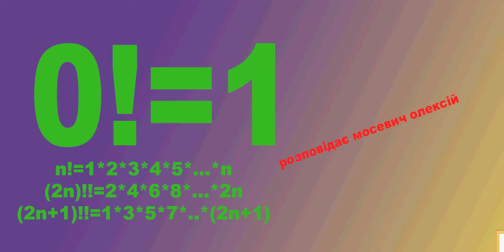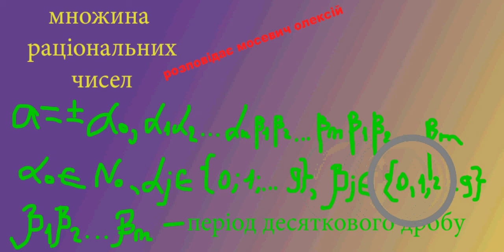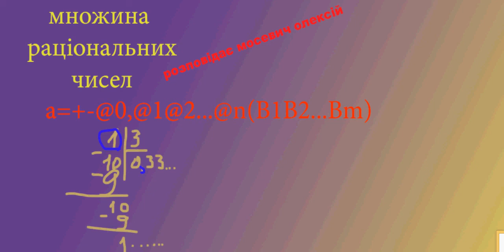Множина натуральних чисел. N-, Z-,R-числа. Математичний Аналіз